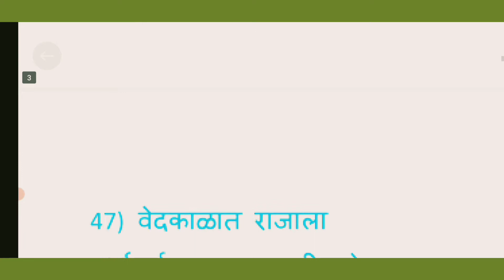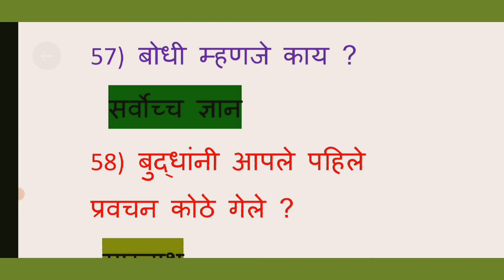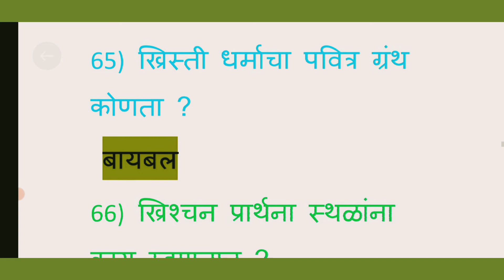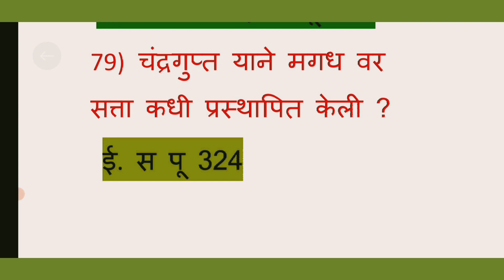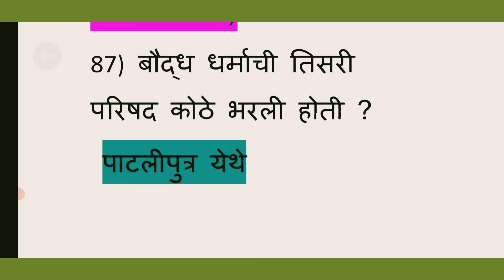इयत्ता 6 वी संपूर्ण इतिहास नोट्स. TET साठी खूप खूप महत्त्वाचे प्रश्न/mpsc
इयत्ता 6 वी इतिहास संपूर्ण नोट्सMPSC,TET, पोलिसभर्ती, (ALL MAHA-GOVERMENT EXAM) VERY IMP VEDIO.